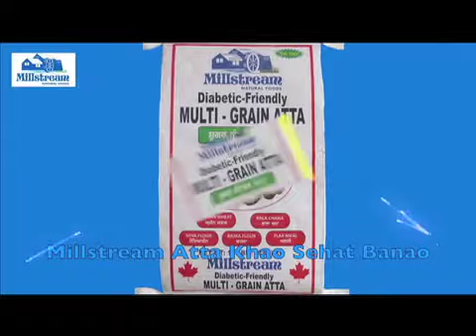Fiji Historic Society